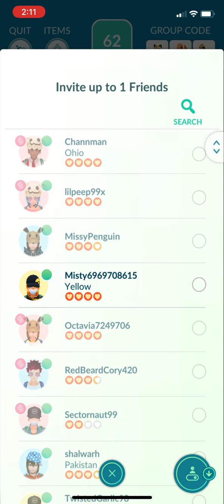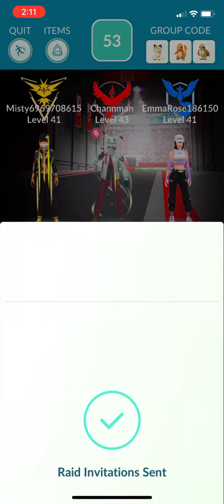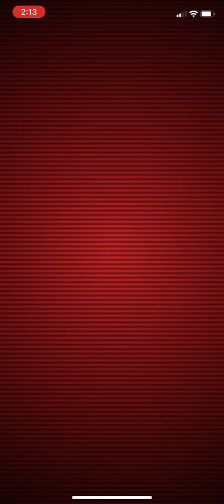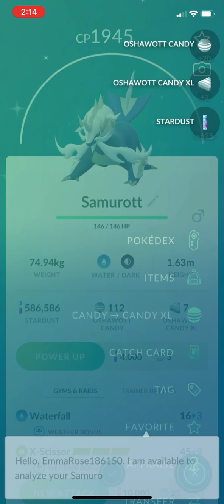Pokémon GO - Samurott Raid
Image belongs to ishmam on DeviantArt.